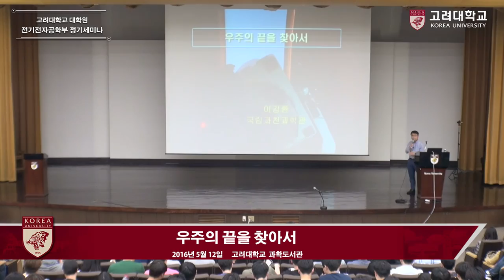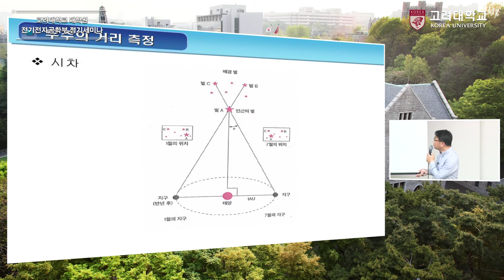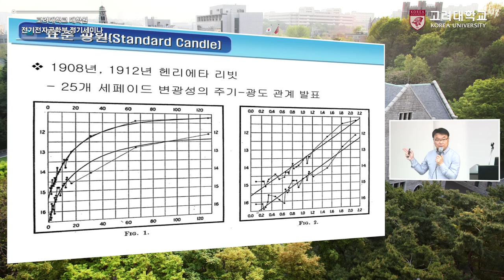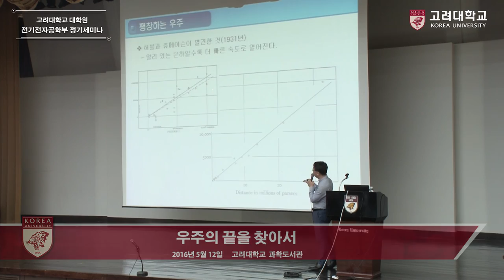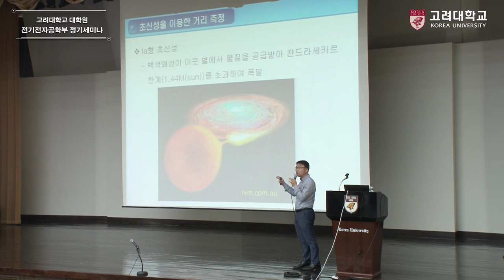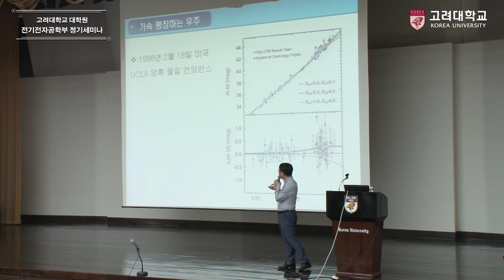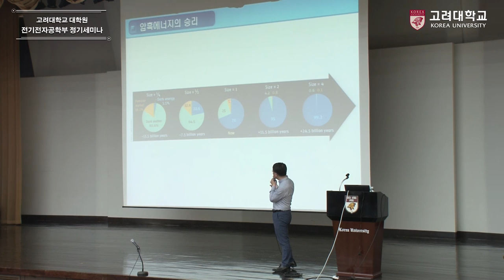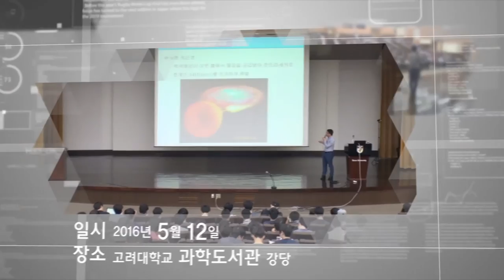[고려대학교 Korea University] 고려대학교 대학원 전기전자공학과 정기세미나 (우주의 끝을 찾아서) Video Clip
이강환 (국립과천과학관 팀장)

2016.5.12